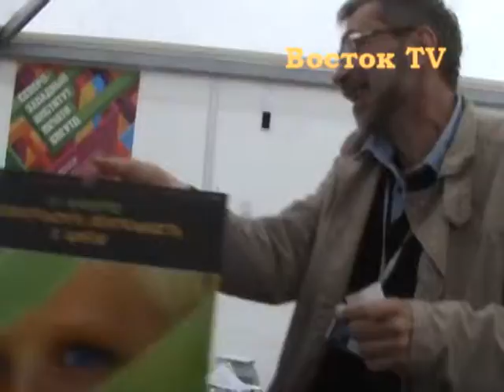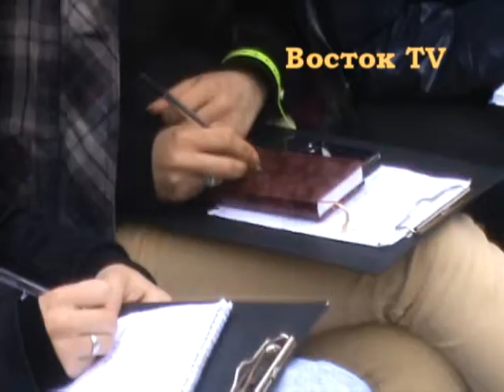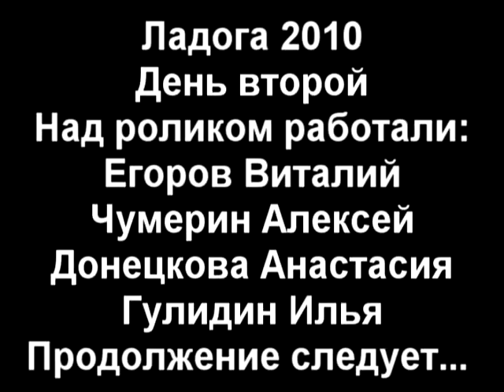Второй день форума Ладога-2010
Второй день молодежного международного образовательного форума "Ладога-2010". 22 июня 2010 года.

Съемочная группа:
Егоров Виталий
Чумерин Алексей
Донецкова Анастасия
Гулидин Илья